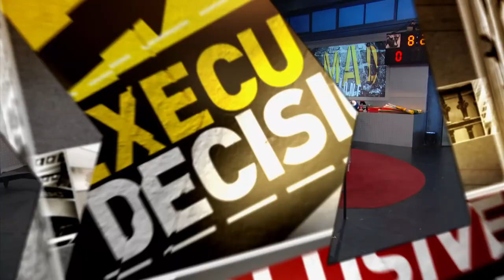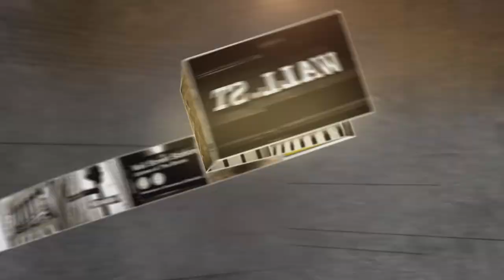American Tower Corp CEO: The Move In Mobile | Mad Money | CNBC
iPhones, Androids, Texting and Tablets — think you missed the move in mobile? Jim Cramer eyed a company that keeps you connected to find out if it could be calling for a rally.